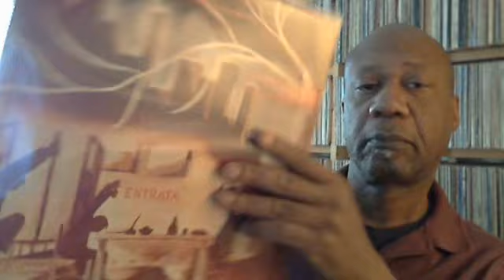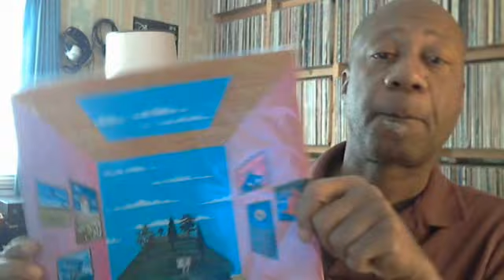Prog time: PFM